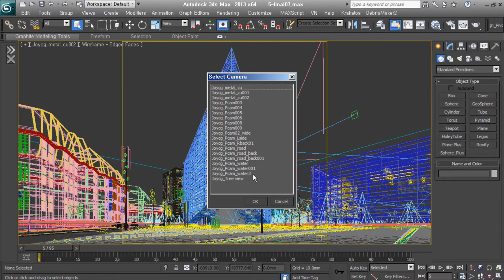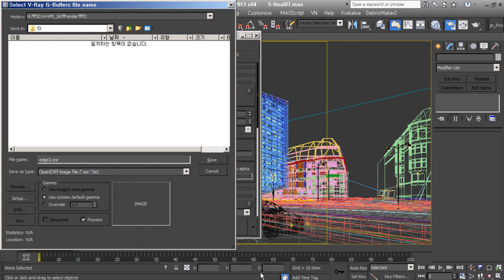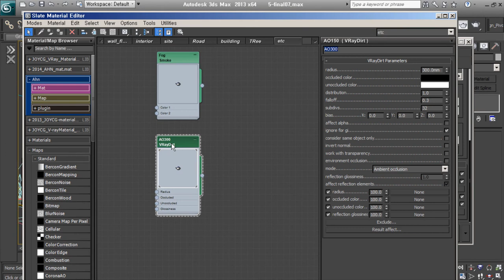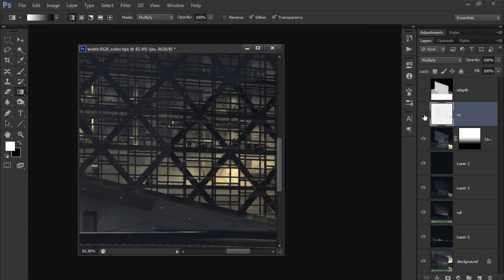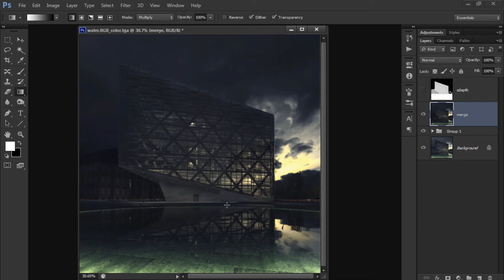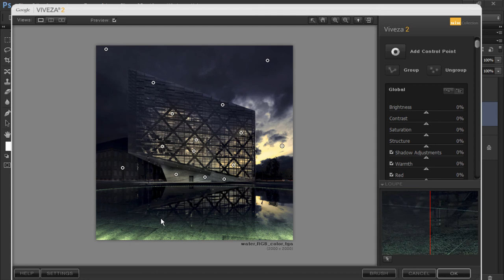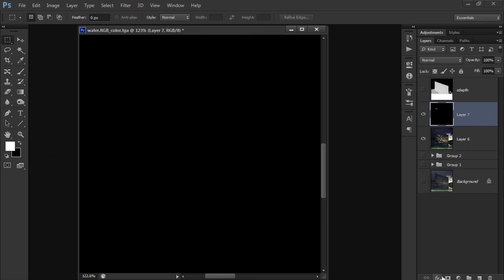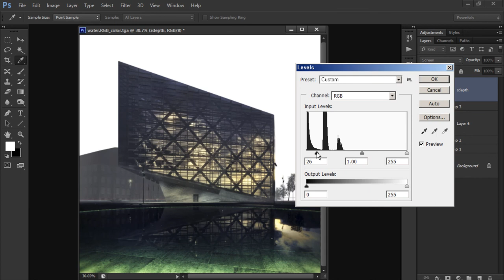[Timelapse 7x] V-Ray Exterior - The Crystal 10.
외부 형태가 멋진 Office Building 작업과정입니다.
원래 1시간정도의 분량을 10분 정도로 7배속 편집했습니다.
건축 투시도 작업과정을 빠르게 확인하실 수 있습니다.

● 최종 Rendering에  대한 내용입니다.

*BGM
Artlist license